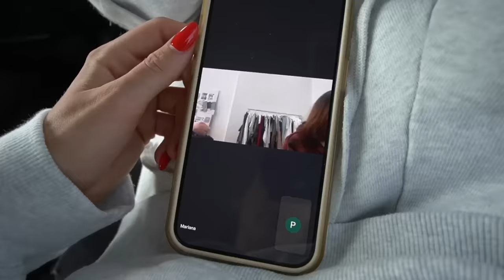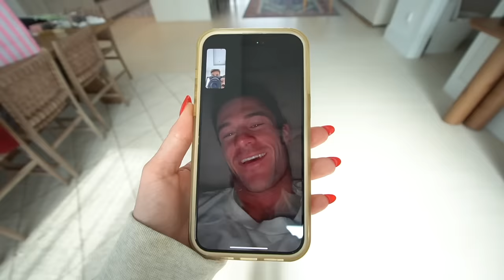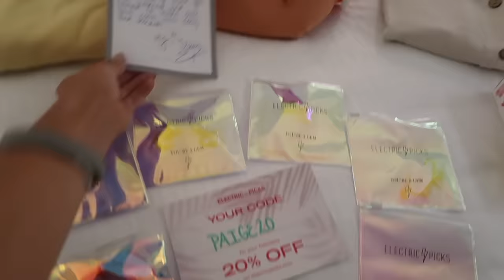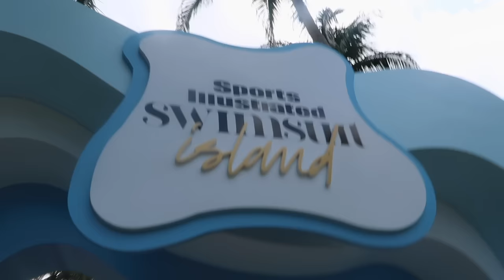weekend with sports illustrated: travel day, prep for event, bringing you with me!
Such an amazing weekend surrounded by some really inspiring, sweet girls!
Thank you SI for having me!! Xx

Makeup artist in Boca: @rachellaurenbeauty

Makeup Artist used for other looks: @jojomartistry
Hair stylist:@vincentpel